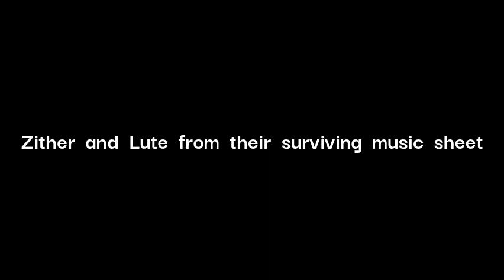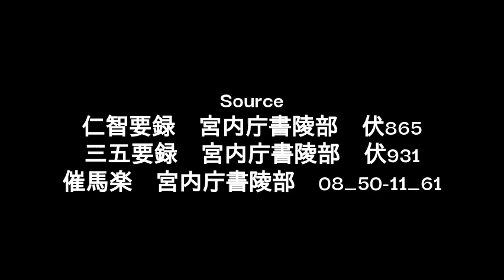Imogakado G Mixolydian / 妹之門 呂歌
One of ancient japanese song with accompaniment.
古代日本の伴奏付歌曲。

Mushiroda / 蓆田 and Asamidori / 浅緑 and Aonoma / 青之馬 have same melody.

This movie was made by the following free software.

Vocal synthesizer: NEUTRINO
Voice: NAKUMO
Notation: Flat
Audio software: Audacity

Source
催馬楽　宮内庁書陵部　08_50-11_61